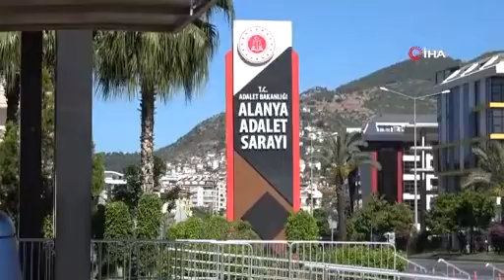Kayıp genç kadını kocasının öldürdüğü ortaya çıktı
Antalya’nın Alanya ilçesinde, 3 gün önce kaybolan Aslı Öztürk’ün (36), korkunç bir cinayete kurban gittiği ortaya çıktı. Genç kadının kayıp başvurusu yapan eşi tarafından öldürülüp, kepçe yardımıyla gömüldüğü belirlendi..